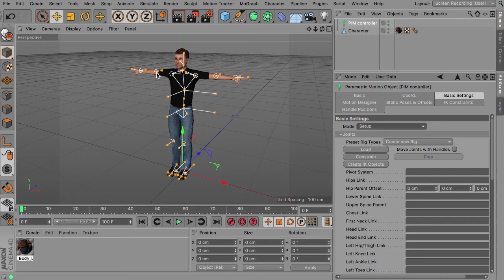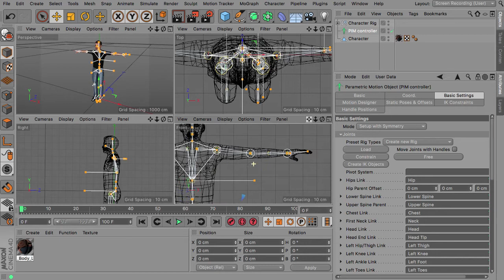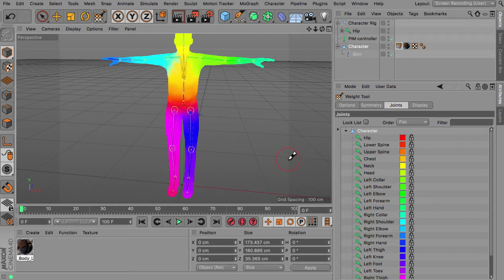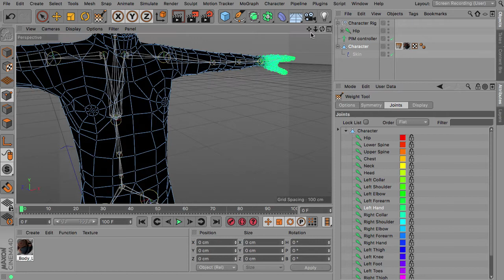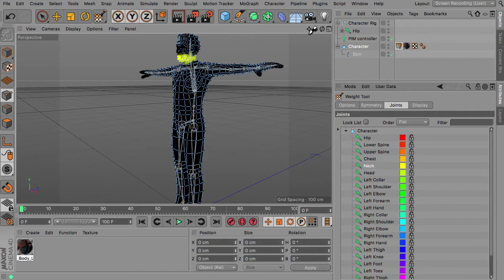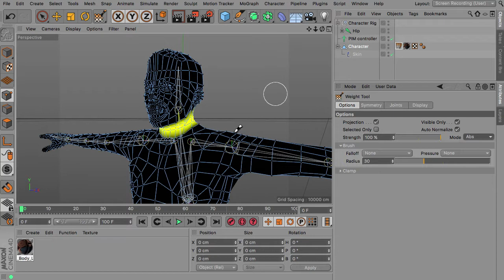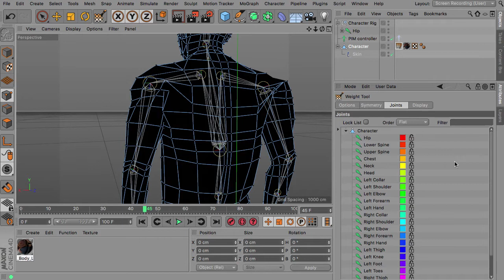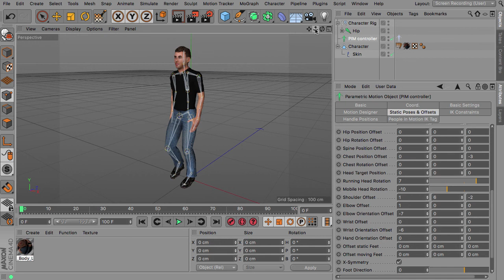PIM Rigging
This time I'm giving you an example of how to use People in Motion to build, weight and animate your own rig into any character, that has no rig applied to it yet. People in Motion V2 already comes with a simple rig builder included.